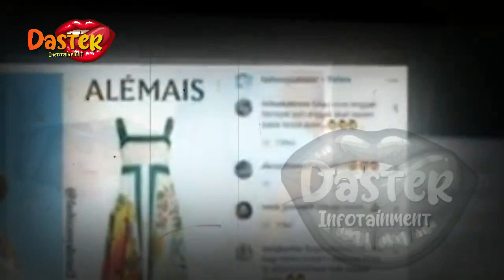TEGUR KELAKUAN SYAHRINI DI DEPAN PUBLIK ORANG TERDEKAT, INGATKAN ISTRI REINO SOAL INI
TEGUR KELAKUAN SYAHRINI DI DEPAN PUBLIK ORANG TERDEKAT, INGATKAN ISTRI REINO SOAL INI | gosip artis hari ini

insertlive,
insert today,
insert pagi,
insert siang,
infotainment,
indonesia,